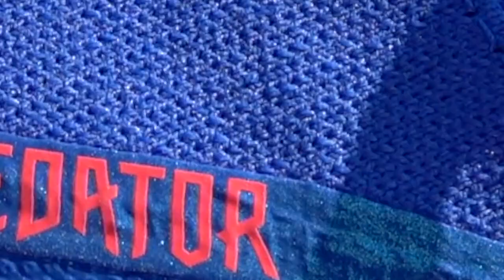Adidas Predator EDGE ¿LOS MEJORES PARA JUGAR FUTBOL? Unboxing + Reseña REAL para FUTBOLISTAS